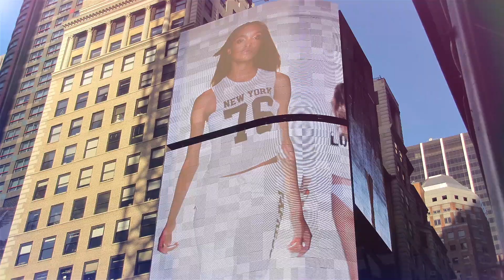Caixa de Chá | Organização e 3 Dicas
Caixa de Chá - Organização e 3 Dicas: Oi gente ! Nesse vídeo de hoje estou trazendo pra vocês 3 dicas bem interessantes e nada convencionais onde eu uso caixas de bijuterias com a finalidade de organizar alguns elementos de uma maneira bem charmosa. Depois dessas dicas o meu ''Cantinho do Café'' e o meu banheiro ganharam um toque criativo e cheio de estilo. Confiram e aproveitem para se inspirar.

Equipamento usado na gravação e produção dos vídeos

Cannon SL2/200
Samsung Galaxy S8 Plus
Wireless Microphone